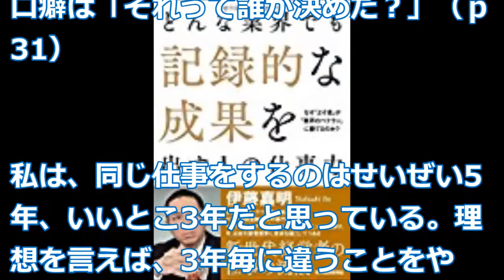【伊藤 嘉明】成果を出し続けている「どんな業界でも記録的な成果を出す人の仕事力」伊藤 嘉明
コンサルタント会社からスタートし、日本コカ・コーラで最年少環境経営部長、デルに転職し常敗赤字部門の黒字化を達成した伊藤さんの一冊です。
伊藤さんは、その後レノボ、アディダス・ジャパン、ソニー・ピクチャーズ・エンターテイメントで役員を歴任。

アクア／ハイアールアジアグループＣＥＯ　伊藤嘉明氏「記録的な業績を上げ続ける伊藤流《異端の経営》CD・DVD」サンプル映像

「残業禁止、単身赴任禁止、でも給料は成果主義」若手カリスマ経営者が考える“労働”とは？｜日経プラス10 トークplus